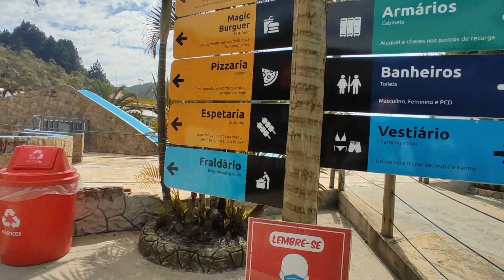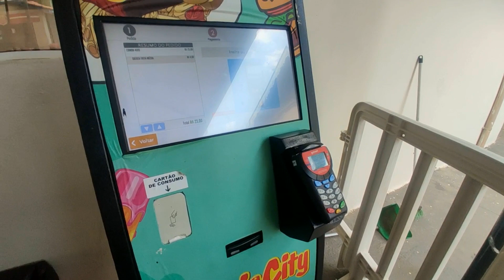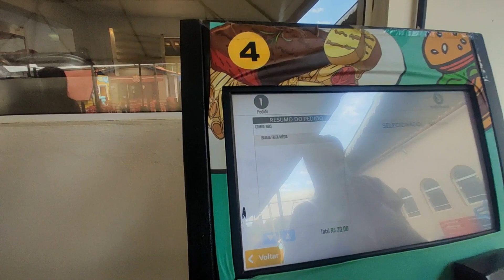PARQUE AQUÁTICO MAGIC CITY - VALE MESMO A PENA?